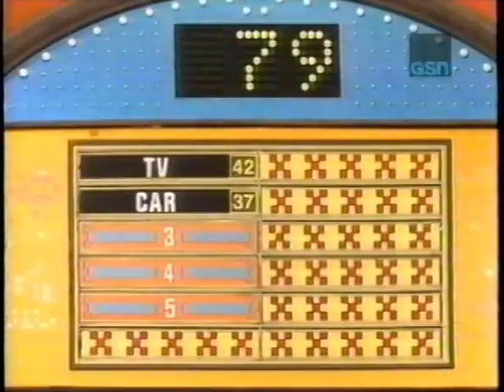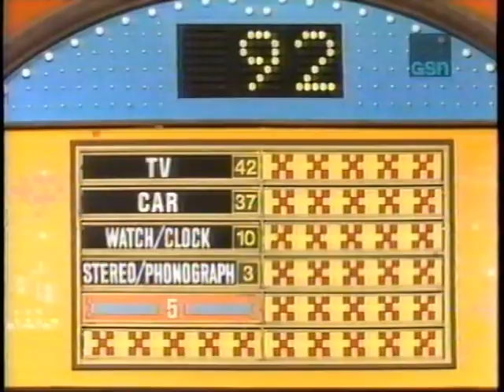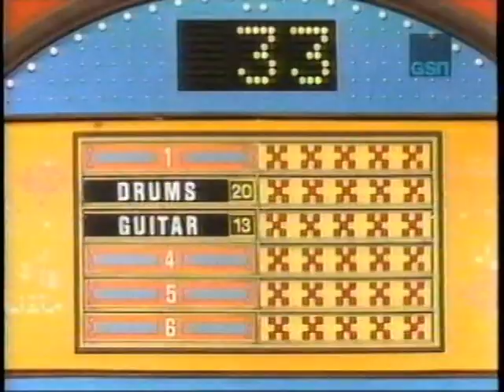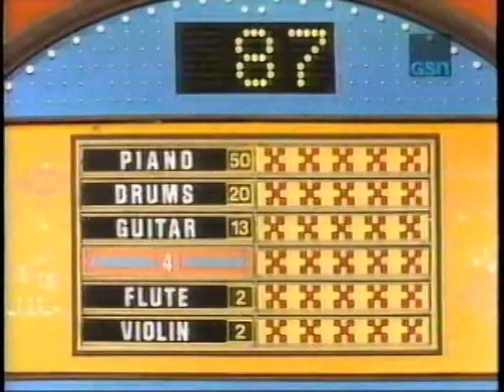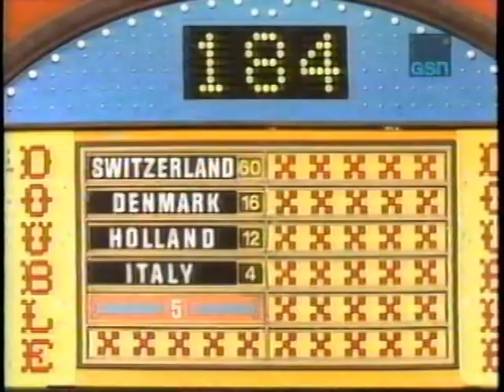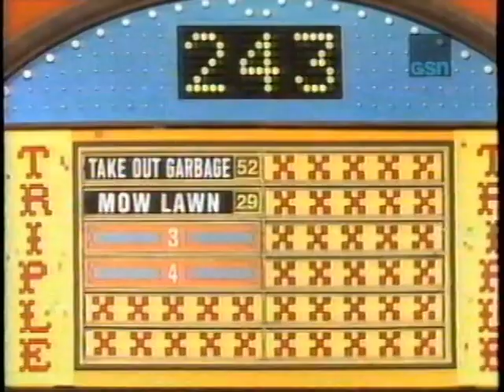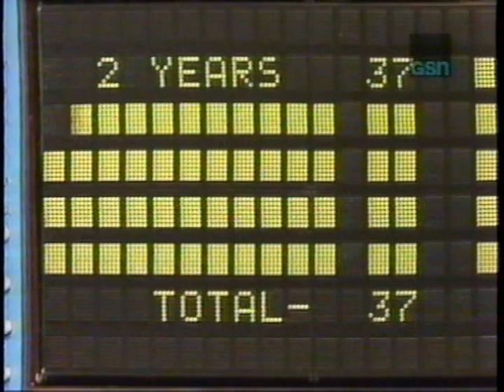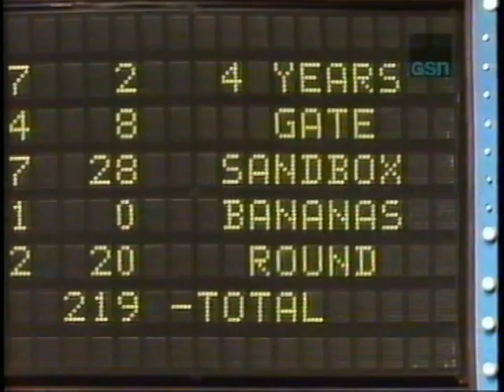Family Feud -- Rallis vs. McCawley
Here is a classic episode of Family Feud -- Rallis vs McCawley family. Richard Dawson hosts.